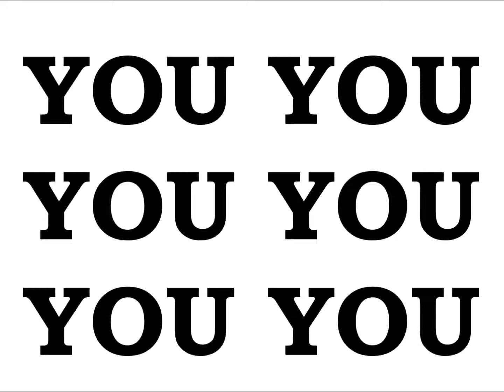EMPEROR KING KODEH JOBE CAR YOUYOUKODEHJOBE447432635756YOU 12